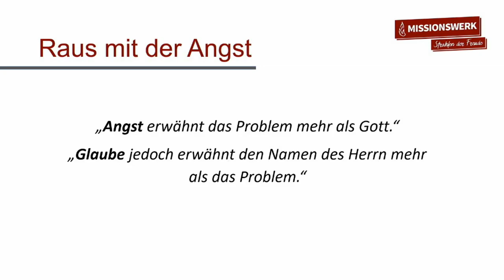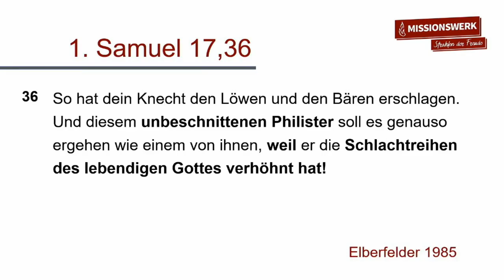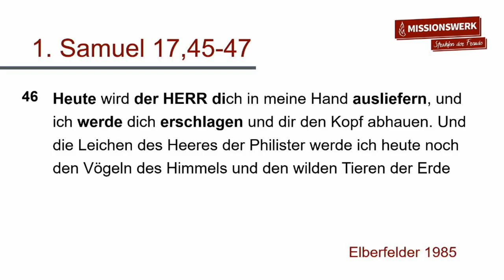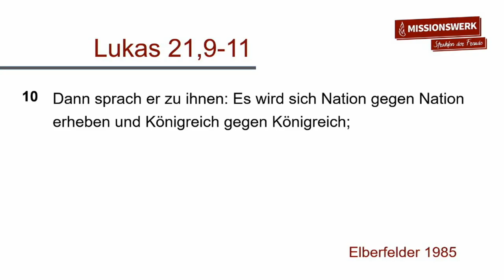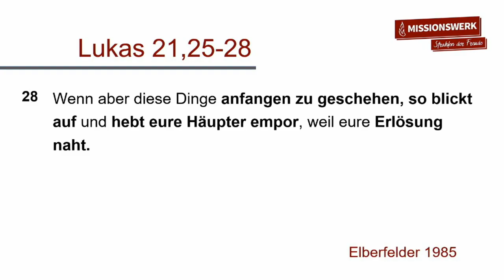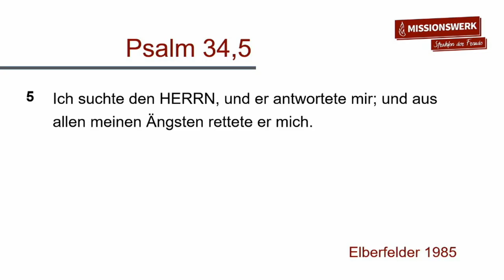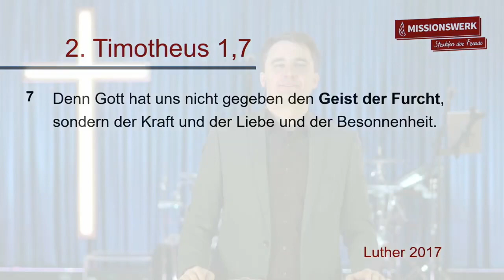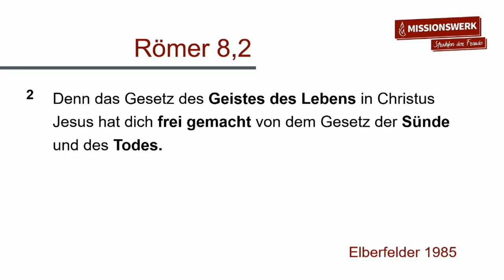Daniel Exler - Raus mit der Angst